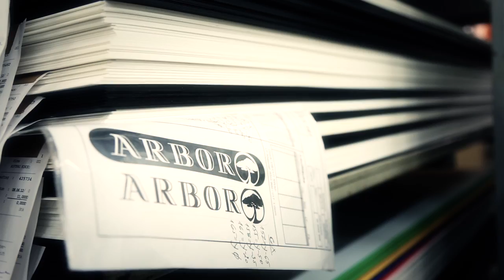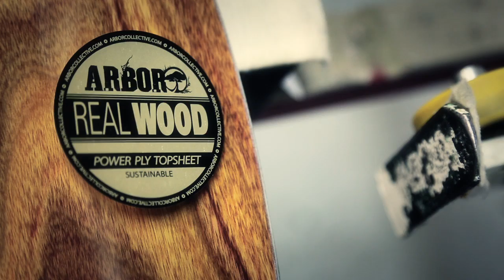Arbor Snowboards :: The Real Wood Topsheet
Arbor has been using Real Wood topsheets in our snowboards since 1995. The Arbor Roots line including the Wasteland, Roundhouse, Element, Element Mini, Coda, Swoon, Abacus and A-Frame and Icon line including the Westmark, Blacklist, Draft, Draft Mini, Cadence, Relapse and Del Rey all use Real Wood.

Throughout history, wood and bamboo have been important building materials known for their versatility and strength. They also have a long association with quality skateboard and snowboard core construction. Arbor has taken their use further with the development of our Power Ply topsheet technology. Arbor Power Plys are produced using a range of sustainably sourced, natural wood and bamboo that have been sliced into ultra thin sheets. Once integrated into a snowboard, the Power Ply's dense fibers structurally enhance the ride for improved edge, turn, and ollie performance, while its varied natural grain create a one-of-a-kind look.

During construction, the Power Ply topsheet becomes impregnated with resin, which locks the natural fibers in place in the same way that resin works with glass or carbon fiber. This process effectively turns the Power Ply into a 3rd composite layer. As a result, we are able to build lighter, stronger boards that are more lively and responsive. Arbor's de-cambered rocker designs regain critical pop while our camber models retain their camber far longer than traditional designs. In keeping with our mission, the Power Ply technology also allows Arbor to reduce our reliance on chemically treated fiberglass and petroleum-based resin by up to 20%.